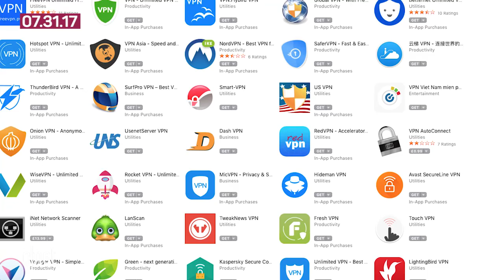China and Russia target VPN apps as 'Emoji Movie' triumphs (Tech Today)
In today's tech news, the Chinese government instructs Apple to remove VPN apps from the country's app store. Meanwhile Russia bans VPN use. "The Emoji Movie" takes over $25m despite awful reviews.